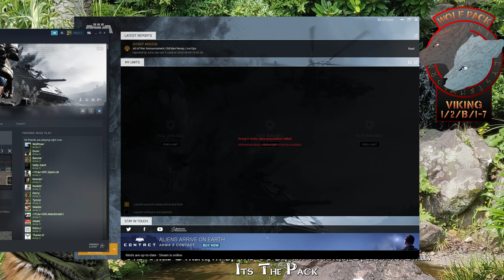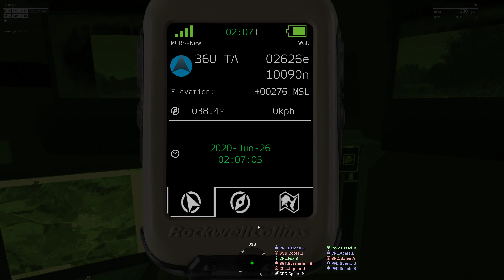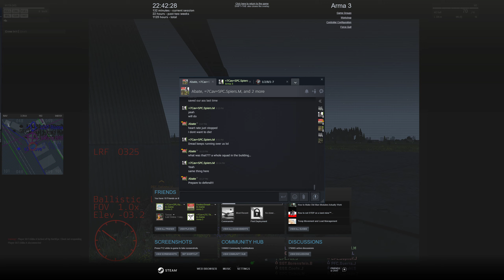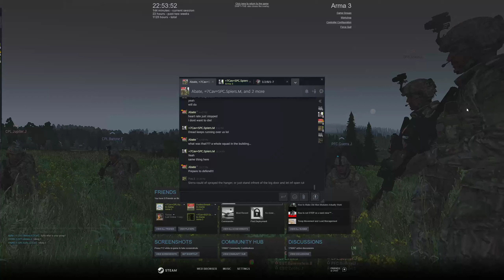[Operation] [Arma 3] Campaign Charcoal - Operation Piecemeal II [Mechanized - TC]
Be Part of it all! Be part of the Brotherhood of Black and Yellow!

7th Cavalry has 2 Public Servers for Arma, come and play with us!
Vanilla     -  =7Cav=ARMA3 Tactical Realism 1 [US]
Modded  -  =7Cav=ARMA3 Tactical Realism 2 [US]

We have WARFARE WEDNESDAYS ON ARMA 3 TACTICAL REALISM 2